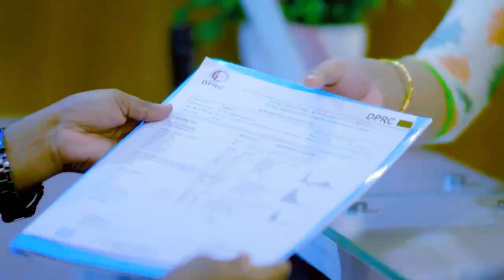প্রচন্ড কোমর ব্যথা, হাঁটতে চলতে, কাজ করতে সব কিছুতেই কষ্ট অনুভব করতাম | PLID & Disk Prolapse